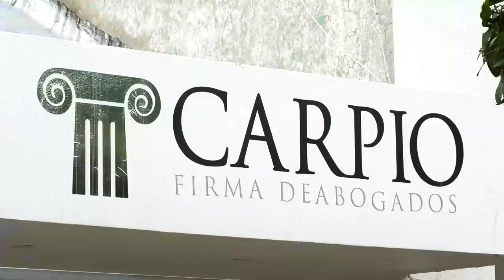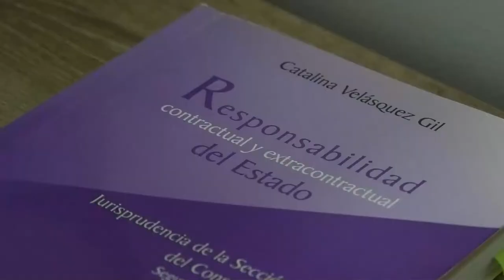PROPIETARIOS DE VEHÍCULOS EN VALLEDUPAR DEBERÁN PAGAR UN NUEVO IMPUESTO